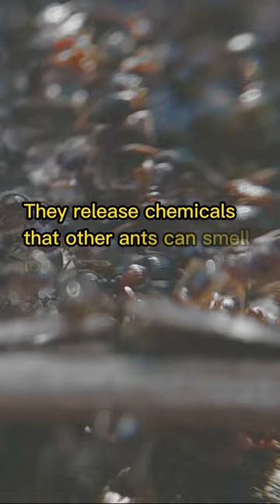😱Queens Ants lay 1000s of eggs every day. Ants Lived With Dinosaurs. Awesome Ants Life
The biggest Ant
World's Biggest Ant
This might be the world's largest ant!
Bullet Ant
World's biggest ant hill
Giant queen ant
Ant Colony Kills itself after queen dies
Handling the world's biggest ant